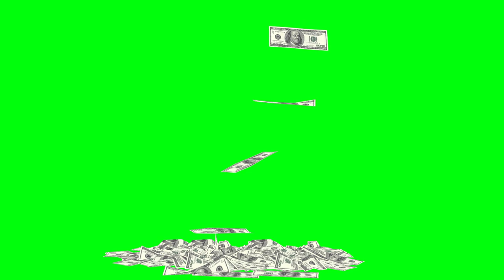money falling green screen no copyright video footage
This is very best money falling green screen no copyright video footage and created in full HD 1920x1080p and can use this money falling green screen video for your personal and for commercial projects as well. one of best and premium money falling video footage, so don't miss it, just try in your next making projects and enjoy!